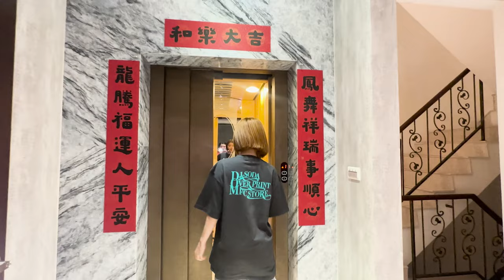[VLOG] SODA IN Taipei&Taichung ♥ 온천 여행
앞으로 팬분들 에게 제 모습을 더욱 더 많이 보여드리도록 노력하겠습니다!
♥매주 저와 함께 투어 떠나요♥

I will try and share more of my daily life with you, my fans!
♥Let’s go on tour with me, every week♥